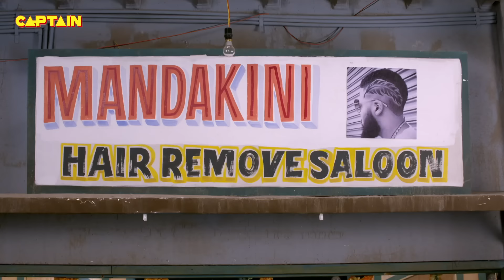क्यों हो गई सेठ जी और जीजा जी के बीच में दुश्मनी || Jijaji Chhat Per Hai || E.P. 142